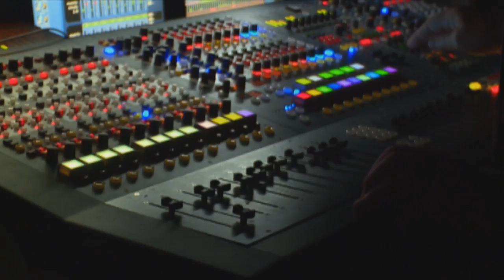Mela S35 Encore Ep11 Selim Kagee YouTube 720p